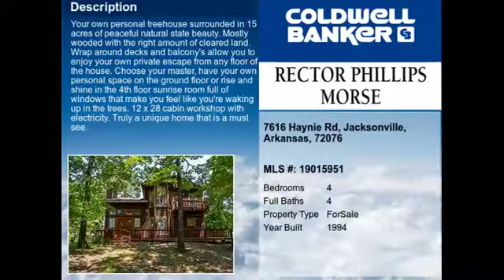Real estate for sale in Jacksonville Arkansas - MLS# 19015951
7616 Haynie Rd
Jacksonville Arkansas 72076
MLS# 19015951

Your own personal treehouse surrounded in 15 acres of peaceful natural state beauty. Mostly wooded with the right amount of cleared land. Wrap around decks and balcony&rsquo;s allow you to enjoy your own private escape from ANY floor of the house. Choose your master have your own personal space on the ground floor or rise and shine in the 4th floor sunrise room full of windows that make you feel like you&rsquo;re waking up in the trees. 12 x 28 Cabin workshop with electricity. Truly a unique home that is a must see.